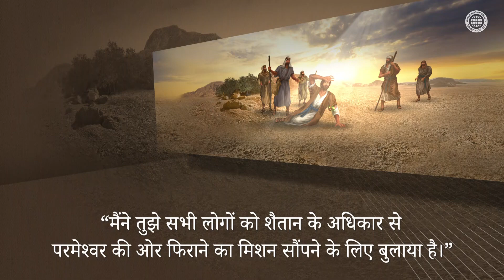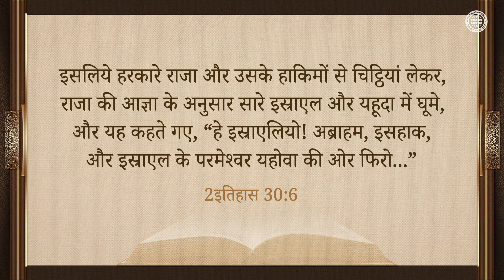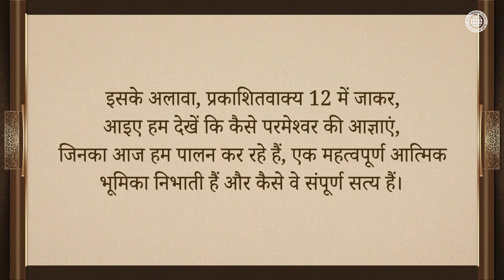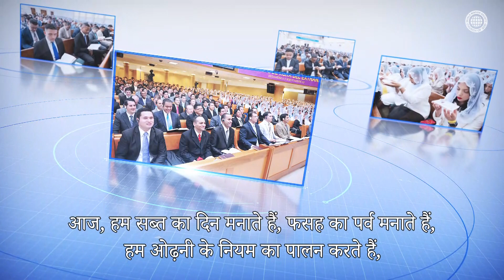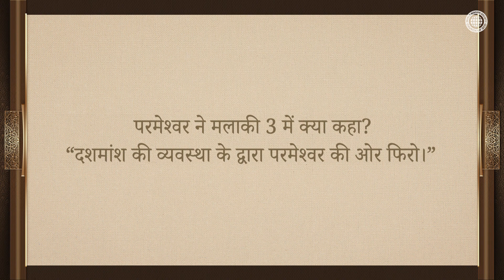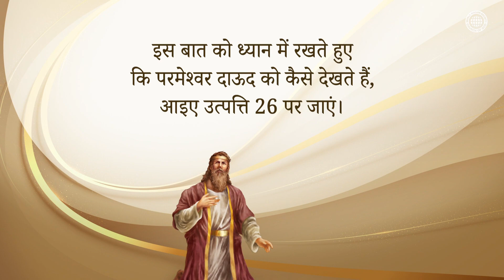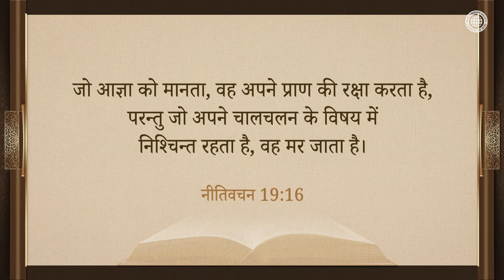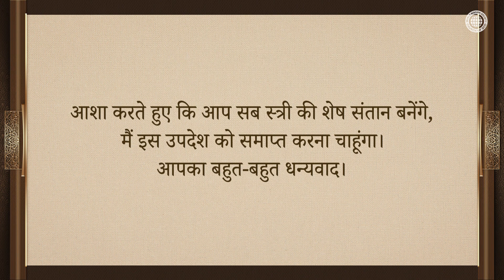उन्हें शैतान के अधिकार से परमेश्वर की ओर फिराएं | चर्च ऑफ गॉड, आन सांग होंग, माता परमेश्वर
शैतान के अधिकार से परमेश्वर की ओर लौटने का सबसे अच्छा तरीका परमेश्वर की आज्ञाएं है
परमेश्वर के पास लौटने के लिए, राजा हिजकिय्याह ने हमें फसह मनाना सिखाया,
और मलाकी नबी ने हमें दशमांश और भेंट की व्यवस्था का पालन करना सिखाया।
इसके अतिरिक्त, प्रेरित यूहन्ना ने भविष्यवाणी की कि स्त्री की शेष संतान,
जो शैतान के विरुद्ध हैं, वे हैं जो उनकी आज्ञाओं (जैसे सब्त का दिन और फसह)
का पालन करते हुए परमेश्वर की ओर खड़े हैं।

चर्च ऑफ गॉड परमेश्वर का है, इसका सबूत परमेश्वर की आज्ञाएं में पाया जाता है
जिस प्रकार प्रेरित पौलुस ने परमेश्वर की आज्ञाओं के द्वारा उन लोगों को बचाया
जो शैतान के अधिकार के अधीन थे, उसी प्रकार आज चर्च ऑफ गॉड के सदस्य
पूरे संसार को सब्त का दिन और नई वाचा के फसह का प्रचार करके
उन लोगों की अगुवाई मसीह आन सांग होंग और माता परमेश्वर के उद्धार की ओर
कर रहे हैं जो शैतान के अधिकार के अधीन है।

निर्गमन 20:6
और जो मुझ से प्रेम रखते और मेरी आज्ञाओं को मानते हैं, उन हज़ारों पर करुणा किया करता हूं।

प्रेरितों 26:15-18
प्रभु ने कहा, ‘मैं यीशु हूं, जिसे तू सताता है। परन्तु तू उठ, अपने पांवों पर खड़ा हो; क्योंकि मैं ने तुझे इसलिये दर्शन दिया है... मैं अब तुझे इसलिये भेजता हूं कि तू उनेकी आंखें खोले कि वे अंधकार से ज्योति की ओर, और शैतान के अधिकार से परमेश्वर की ओर फिरें...’